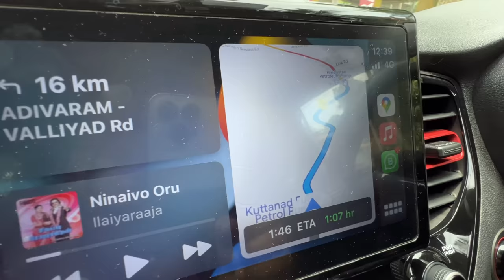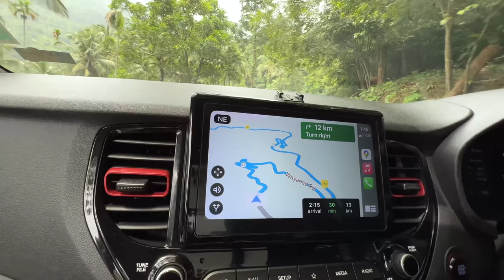in FOREST for BABYMOON before DELIVERY..❤️